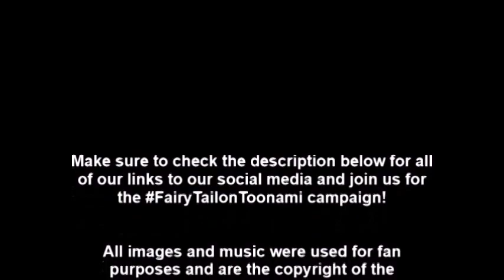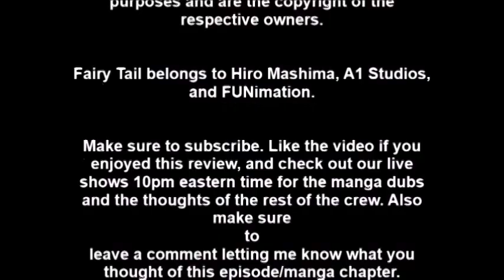Fairy Tail Episode 190 Review!!!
Natsu's Review of Episode 190: The One who Closes the Portal

This is fan made for fans.
*WARNING Spoilers*